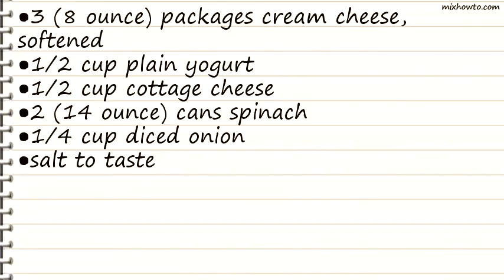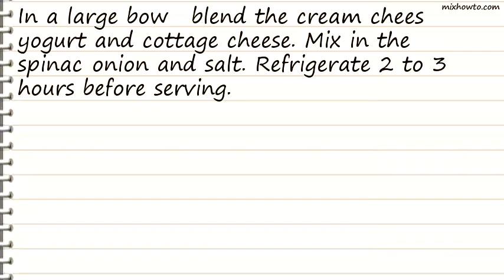Recipe Creamy Spinach Dip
INGREDIENTS:
●3 (8 ounce) packages cream cheese, softened
●1/2 cup plain yogurt
●1/2 cup cottage cheese
●2 (14 ounce) cans spinach